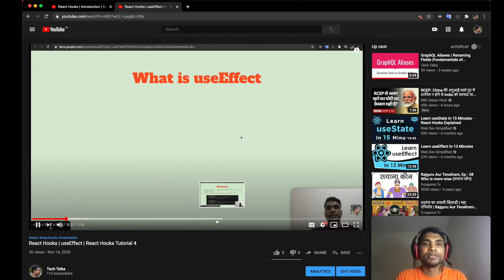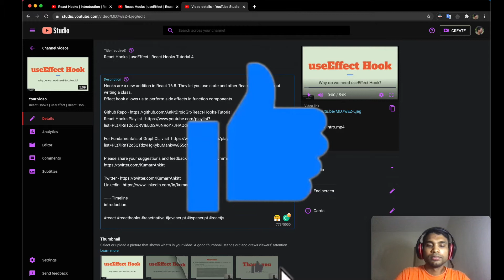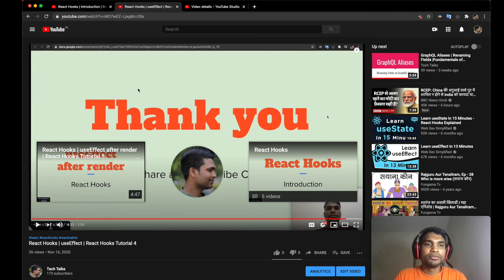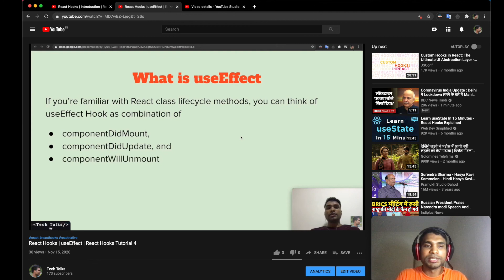How to add chapters to a progress bar of YouTube Video | How to add sections to your YouTube Video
For each of your uploaded videos, you can add video chapters. Chapters break up your video into sections, each with an individual preview. These chapters can help viewers by giving more info and context by allowing them to rewatch different parts of the video.

Please share your suggestions and feedback with me in the comments below or on Twitter.

Timeline
Introduction : (0:00)
What are sections or chapters :(0:15)
Adding Chapter(Section) :(0:35)
Verifying Sections :(2:38)
Outroduction :(3:07)